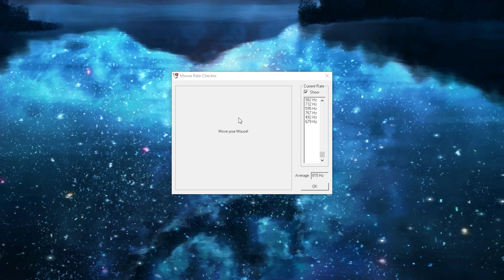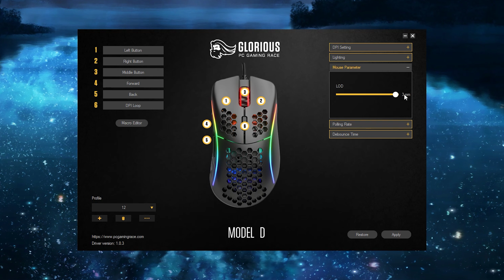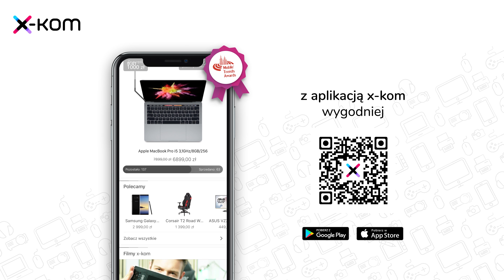TOP1 MYSZY DLA GRACZY? 💪💪💪 | Test, recenzja Glorious Model D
Wolicie Glorious Model O, czy model D? Dajcie znać w komentarzach :)

Masz miecz, łuk, topór… A dobrą myszkę? Glorious PC Gaming Race Model D to akcesorium, które niewątpliwie przyda się w Twoich questach i bitwach w świecie gamingu. Niewielka waga i perforowana obudowa typu plaster miodu pozwalają na komfortowe korzystanie z niej nawet podczas najtrudniejszych starć. Szerzej o myszce tej opowiada Grzegorz „Xaorus” Rycko.

By okryć się chwałą w rozgrywkach potrzeba doskonalonych umiejętności, precyzji, szybkości oraz zdolności dotrzymywania kroku rywalom. Glorious PC Gaming Race Model D wyposażono w czuły sensor optyczny Pixart 3360, który pozwala na śledzenie ruchów 1:1 oraz na zmienianie rozdzielczości (maksimum sięga 12000 dpi). Poza tym, choć jest to myszka przewodowa, korzystanie z niej nie niesie ze sobą ograniczenia kablem. A to za sprawą lekkiego i elastycznego oplecionego przewodu o długości 2 metrów, który stwarza wrażenie gry z akcesorium bezprzewodowym.

Jak Xaorusowi korzystało się z Glorious PC Gaming Race Model D? Co w tej myszce przykuło szczególną uwagę naszego recenzenta? Odpowiedzi znajdziesz w tym materiale.